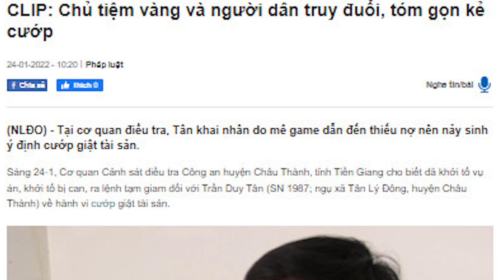Chủ tiệm vàng và người dân truy đuổi, tóm gọn kẻ cướp | Báo Người Lao Động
Tại cơ quan điều tra, Tân khai nhân do mê game dẫn đến thiếu nợ nên nảy sinh ý định cướp giật tài sản.

Link bài viết trên Báo Người Lao Ðộng - MỜI ĐỌC